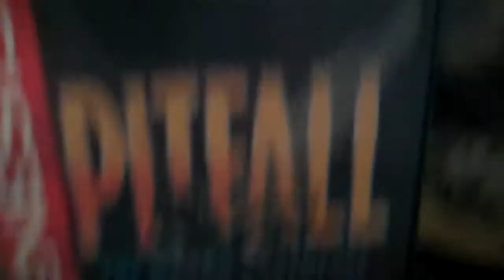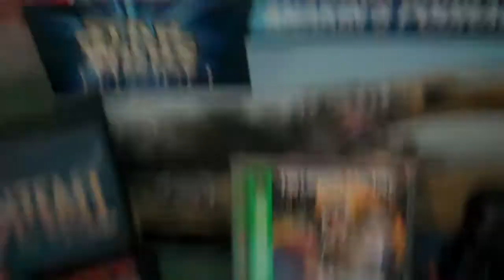Flea Market Finds 6/9/12 - Video Games, Star Wars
Today I went to a fleamarket and got some cool stuff

Primal Rage (Genesis) - $1
Pitfall The Mayan Adventure (Genesis CIB) - $1
Star Wars Episode I Anakin's Podracer 1:32 Model Kit - $3
Twisted Metal (PS1) - $3
Darth Vader Bobblehead - $3